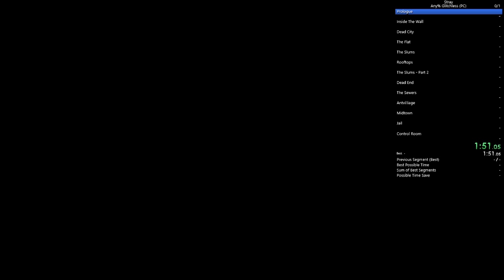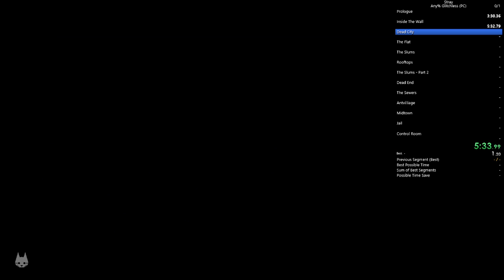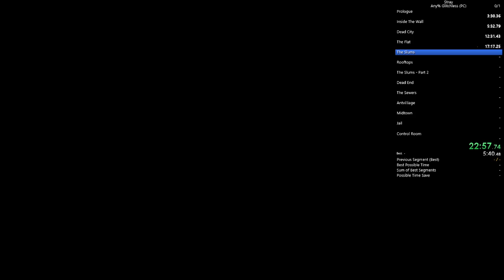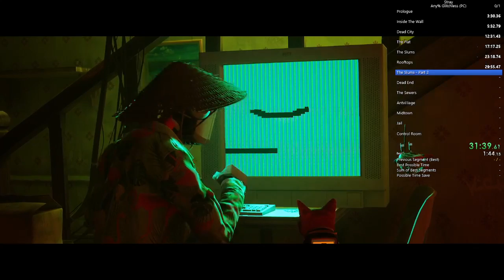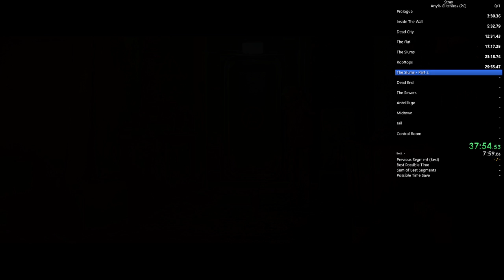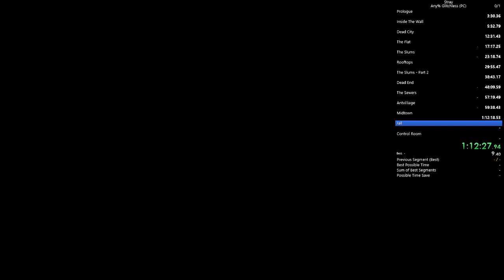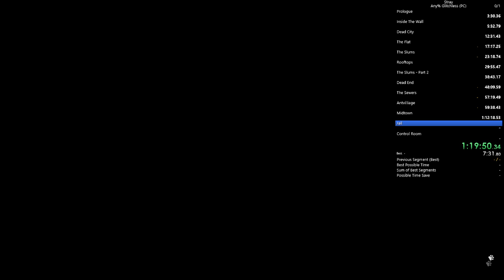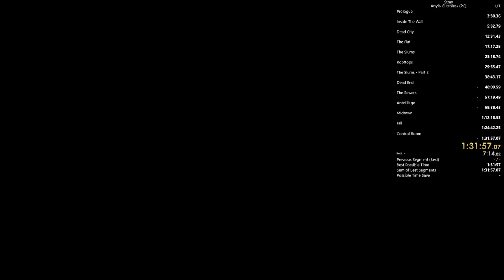Stray - Any% Glitchless in 1:31:57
My first officially timed run. This got me the "I am Speed" achievement on Steam.  Died twice.